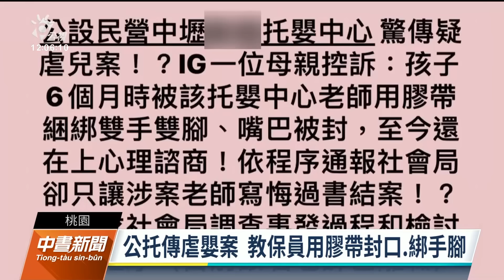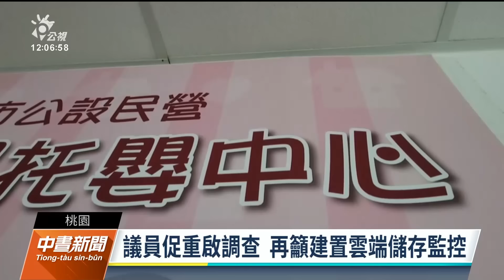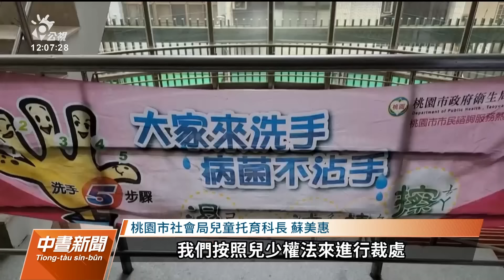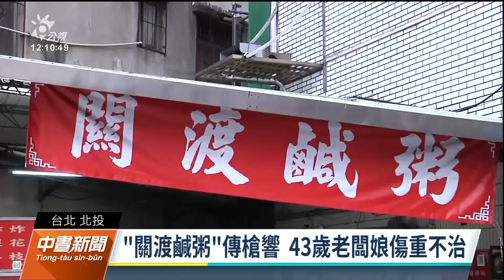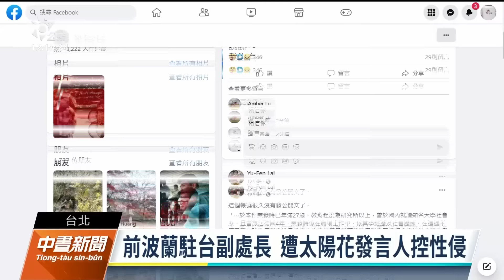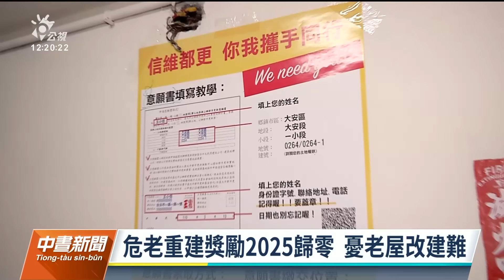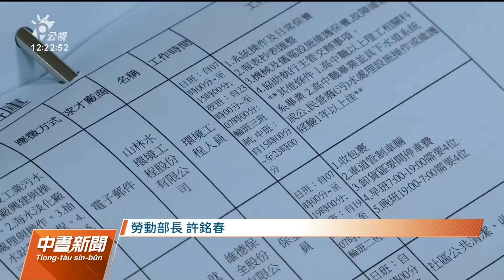20230611 公視中晝新聞 完整版｜新北幼兒園餵藥案 市府首度公布檢測值